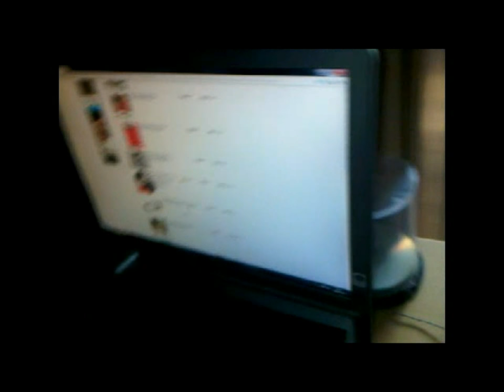Mtv Cribz - My Room (Joke)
Just a random videos some friends asked me to make.